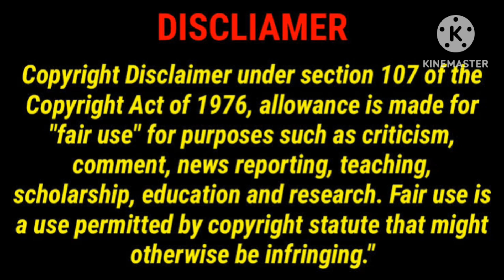தீர்க்கதரிசி மூவி ரிவியூ/Kulasamy Movie Review in Tamil/Ajmal/GoodReviews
This Video For Theerkadarishi Movie Review in Tamil